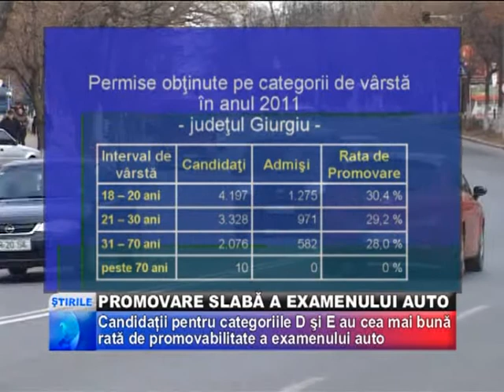Promovare Slabă A Examenului Auto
RATA DE PROMOVARE A EXAMENULUI AUTO RĂMÂNE ÎN CONTINUARE UNA SCAZUTA LA NIVELUL JUDETULUI GIURGIU. NUMARUL PERSOANELOR DECLARATE ADMISE, RAR A DEPASIT ANUL TRECUT 30 LA SUTA DIN TOTALUL CANDIDATILOR. O SITUATIE MAI BUNA S-A INREGISTRAT ÎN RANDUL CELOR CARE AU DAT DE CARNET PENTRU CATEGORIILE D SI E.